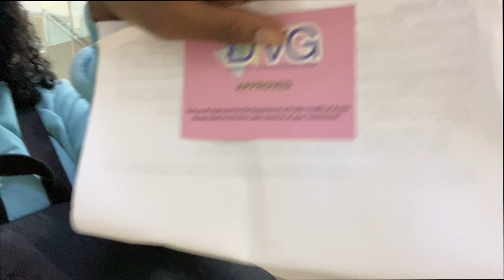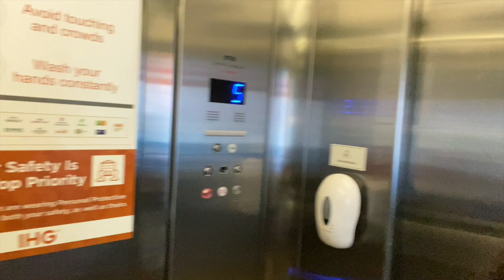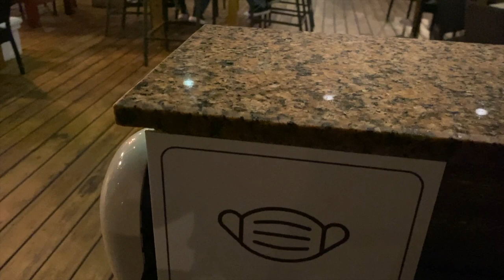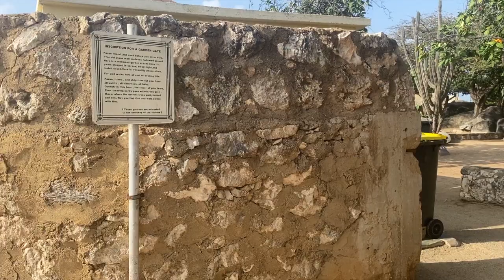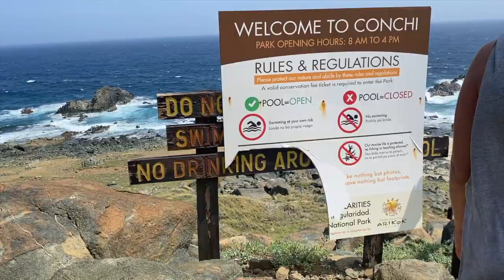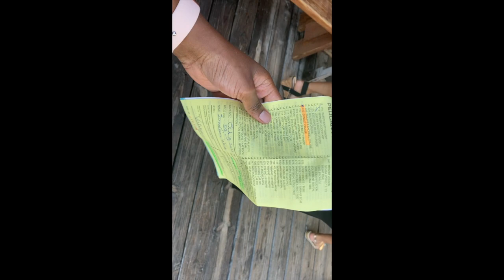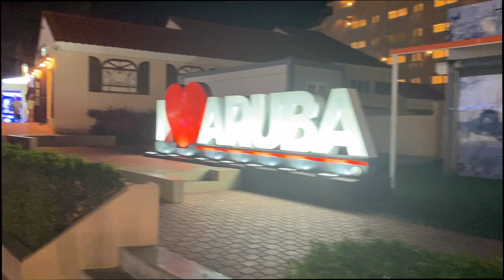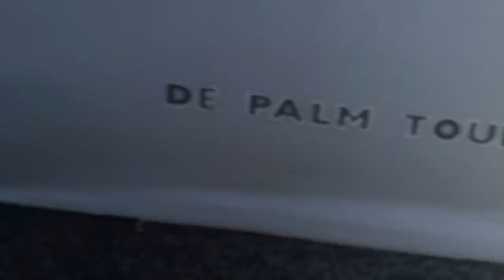🦩ARUBA VLOG || ONE HAPPY ISLAND🦩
- DINNER @ Giannis Restaurant Aruba

DOOR ALARM: